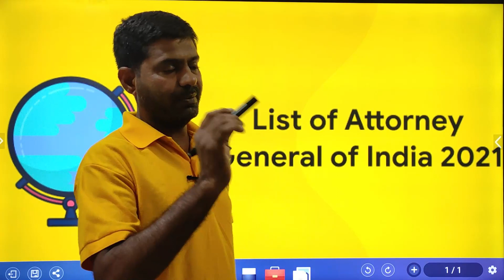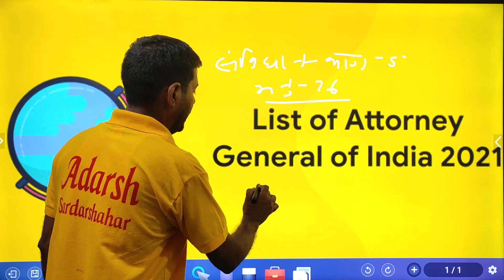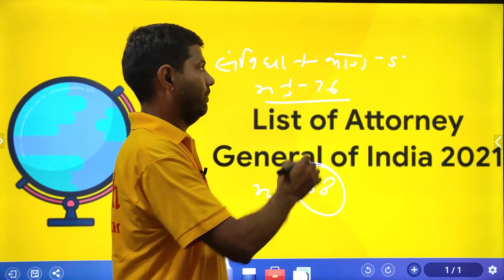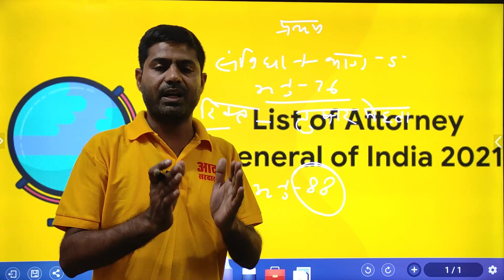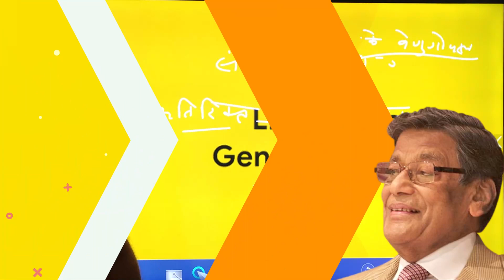Adarsh Current Affairs || Attorney General of India